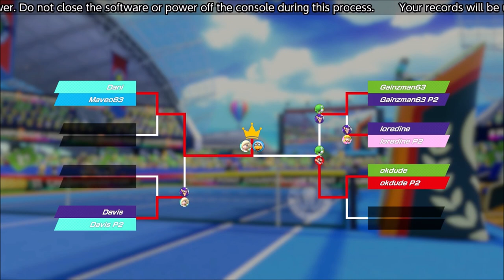Kamek! Doubles with Dani!!! - Mario Tennis Aces (Online) Episode 46